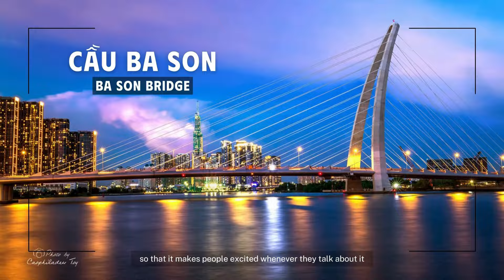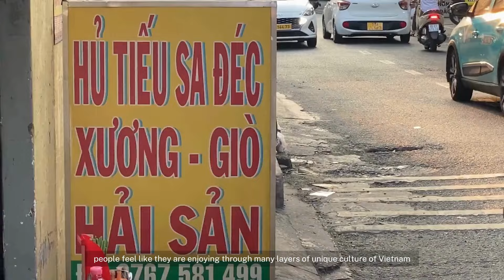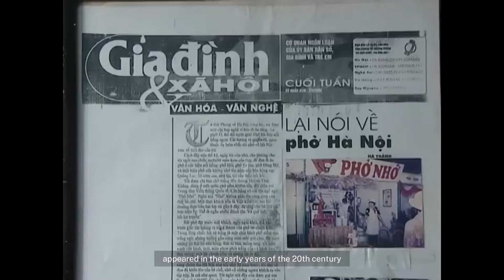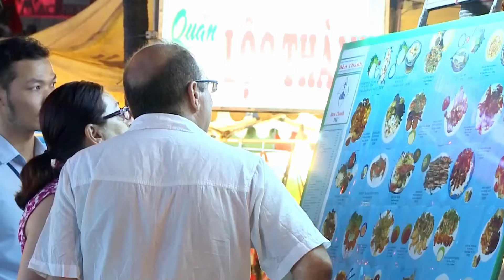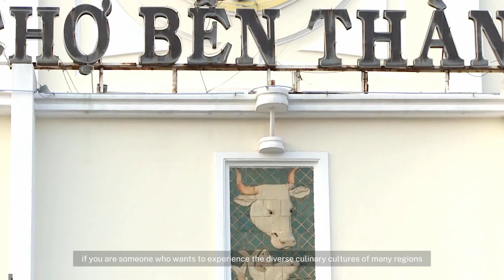Review ẩm thực Sài Gòn